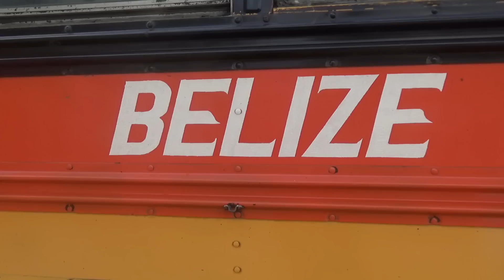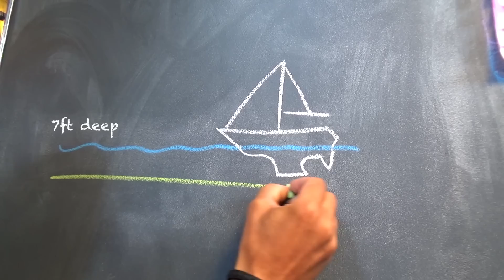Dragging Anchor — Sailing Uma [Step 110]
After sailing into Guatemala, and realizing I (Kika) needed a visa, it was time for a little quick trip to a neighbouring country. While we were gone for 2 days, Uma dragged anchor for the very first time.In this episode, Dan explains why and how this happened.

A HUGE shout out to our awesome Uma Angel Collaborations helping power our journey: